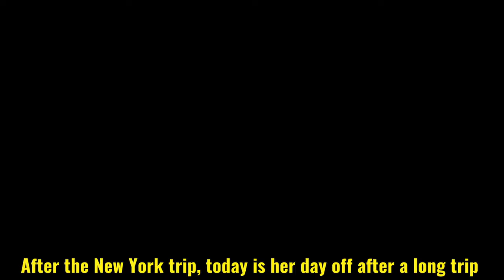Becbec visited Art Exhibition